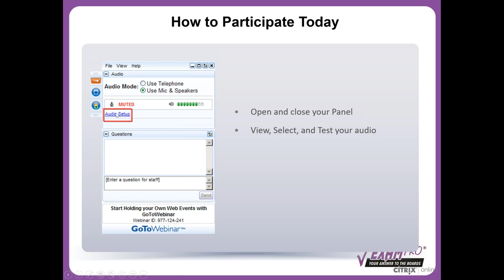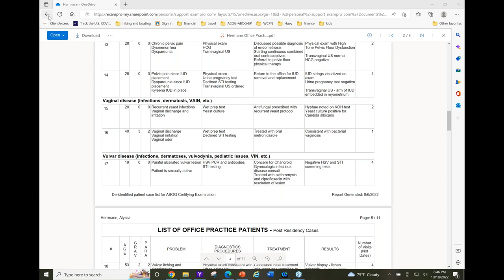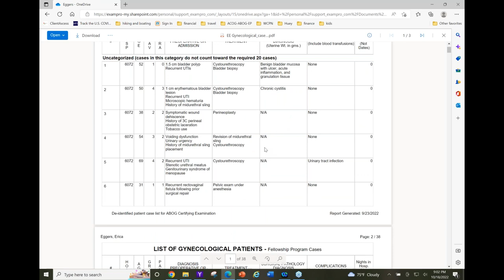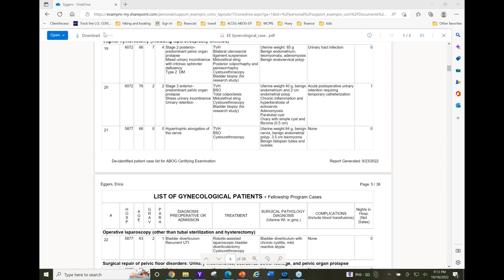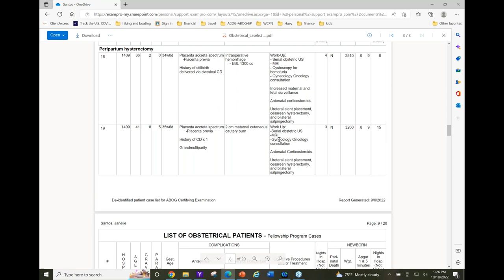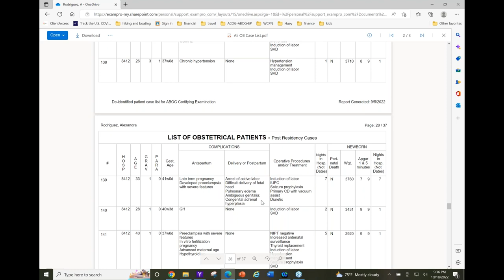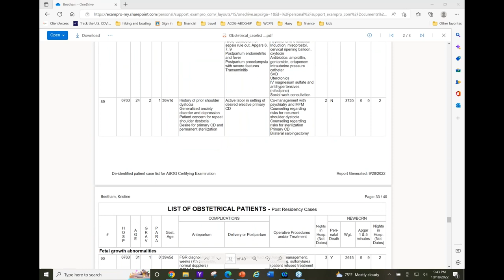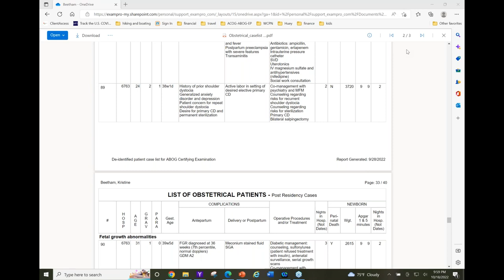webinar 10 18 22 --placenta accreta --benzodiazepine